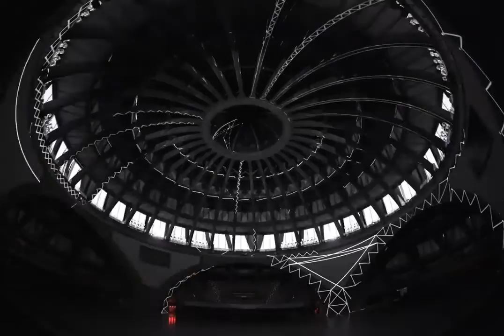4d Projection - VERY Cool Interior 4d Projection at Hala Stulecia Cathedral in Rome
4d Projection - VERY Cool Interior 4d Projection at Hala Stulecia Cathedral in Rome

What Is 4d Projection?
For Answers, Videos And More Information - And To Inquire About A 4d Projection For Your Company Or Event, - 'You Won't Believe What You Just Experienced'